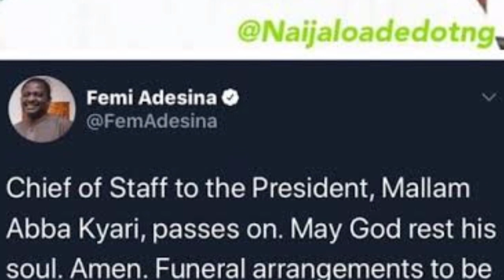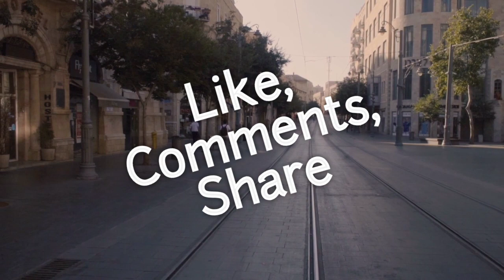Abba Kyari Complete Biography - Age - Education - Politics - Lifestory - All Stars Info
Who was Abba kyari ...??

Cheif of Staff Abba Kyari Passed away from Covid-19.